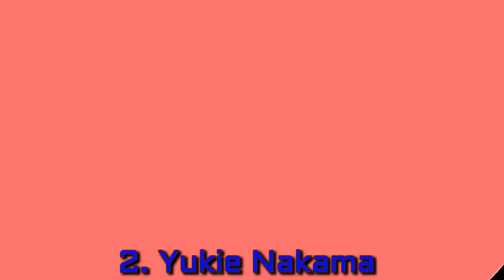Top 10 Most Beautiful Japanese Women in 2016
Japanese women are hot, adorable and innocent looking. Their radiating beauties and personalities have grasped the attention of the people from all parts of the world. They live successful and healthy lives, thus become attractive and hot. Let us see which are the top 10 most beautiful Japanese women in 2016.

1. Masami Nagasawa
Masami Nagasawa is a well known Japanese actress and musician. Her love for music brought her to the entertainment industry a few years back.

2. Yukie Nakama
Yuki Nakama is not only a celebrity but also a famous singer of Japan. She is basically from Urasoe and is 34 years old. She has been in industry since a long and has now become a perfectionist of her field

3. Kurara Chibana
Kurara Chibana is a 32 years old Japanese beauty. She was born in Japan and her love and affection for fashion appeared at the early years of her life. When got young, Kurara got her big break and participated in Miss Universe Japan show during 2006 and that became the time of her successful career

4. Nozomi Sasaki
Naomi Sasaki is a well known and highly appreciated fashion model of Japan. She is a hard working and dedicated woman.

5. Mao Inoue
This 27-years old Japanese woman is an accomplished model and singer. Mao has given us a lot of successful albums.

6. Keiko Kitagawa
Keiko Kitagawa is a multitalented woman of Japan. This 28 years old beauty diva is a well known actress, singer and fashion model. For many years Keiko remained the cover page face of Seventeen Magazine Japan but now she has retired from her modeling career.

7. Reon Kadena
Reon Kadena is yet another wonderful and beautiful Japanese woman. She, for the first time, appeared in Kuso and is a well known television anchor plus model. She owns deep oceanic eyes to make the fans crazy.

8. Rie Miyazawa
Rie Miyazawa is an inspirational model of the era. She is super sexy and known for her hot and superb pictures and poses. She is an actress and a wonderful bikini model of 2014.

9. Miyako Miyazaki
Miyuki Miyazaki is a highly admirable woman of Japan.Miyako is a beautiful and charming lady.

10. Maria Ozawa
Maria Ozawa is known in Japan for her well versed and attractive adult videos.She is one of the most renowned actresses, and is an AV Idol.